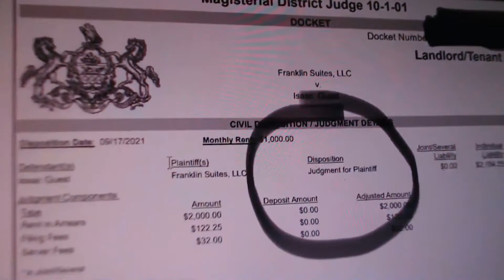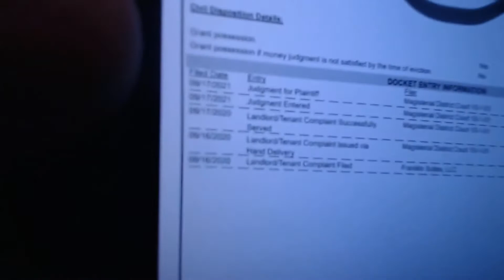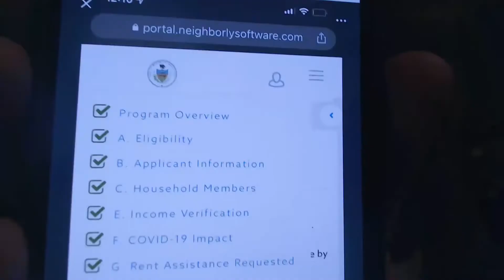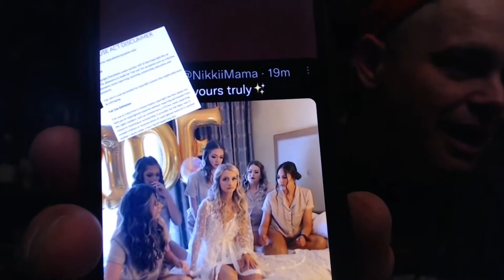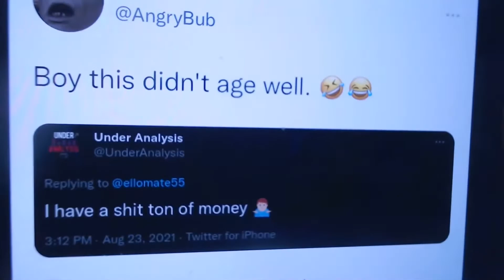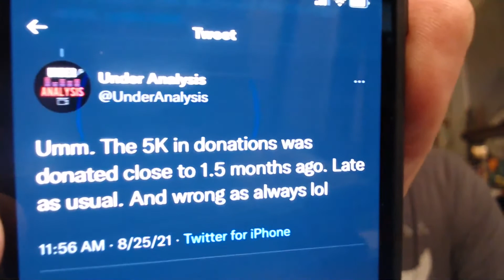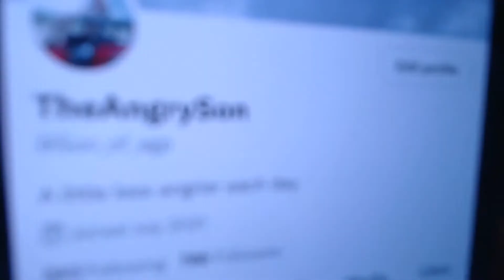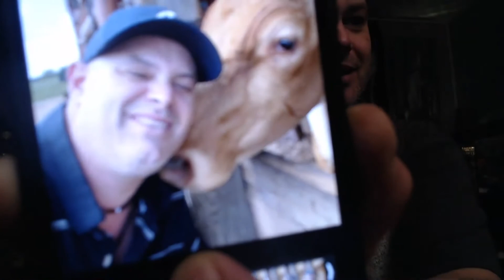ISAAC THE DEADBEAT!!!!!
Original info (from time of archive):
Description: ""
Upload Date: "Sep 18, 2021"
Video ID: "9NjUKttHwgs"
View Count: "5298"
Likes to Dislikes: "327 / 42"
Thumbnail is Original: true
Tags are Original: true
Was Livestream: false
Live Chat: n/a
Archived on: "Sep 27, 2021"

All titles are original from when downloaded.
If you have any videos you want uploaded to the channel, email them to: . Please put "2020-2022 The Outsiderz" in the subject too.

I do not agree with or disagree with any content within this video or it's archived metadata. Any words used in this video or it's archived metadata are not my own. Please do not harass/go after any mentioned persons. These reuploads are strictly intended for archival, research, and educational purposes only.